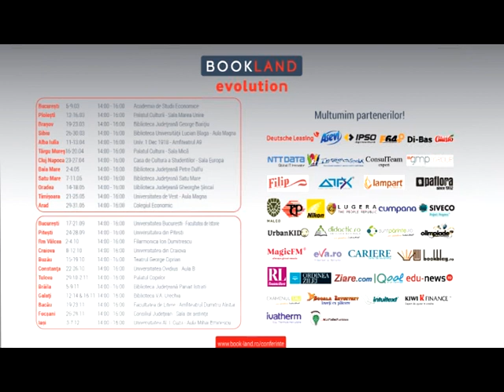Carmen Ion la BookLand Evolution Focsani 26 11 2018